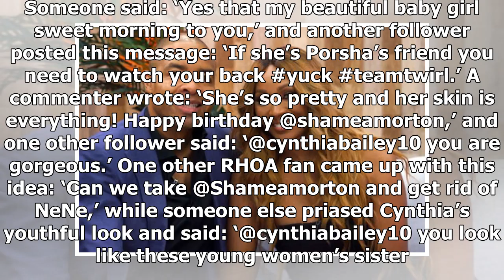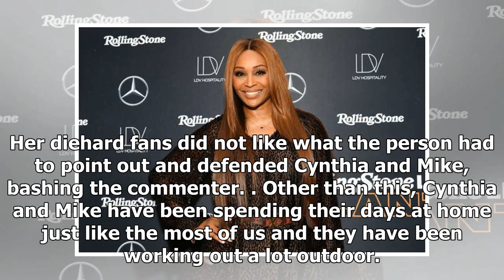CYNTHIA BAILEY WISHES A HAPPY BIRTHDAY TO SHAMEA MORTON, BUT RECEIVES A WARNING FROM SOME FANS